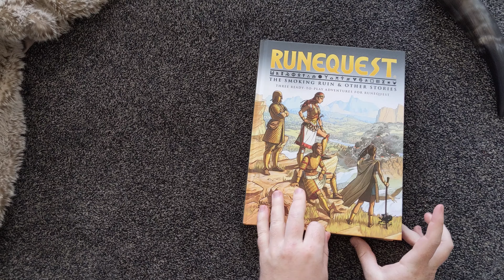The Smoking Ruin & Other Stories | Chaosium Unveiled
This video unveils The Smoking Ruin & Other Stories.

The Smoking Ruin & Other Stories contains ready-to-play adventures for RuneQuest, taking adventurers across the untamed South Wilds, a region filled with reclusive villagers, ancient ruins, beast folk, troll spirits, undead, wolf-brothers, dinosaurs, monstrous mercenary companies, living trees, surly river spirits, and worse!